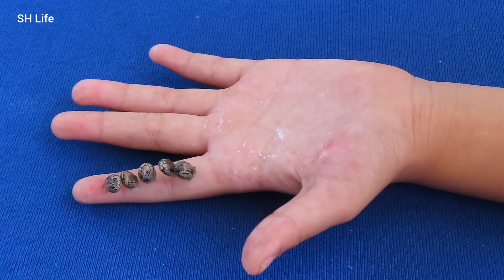How to remove a lot of ticks style on palm chubby boy | Designed from cereals